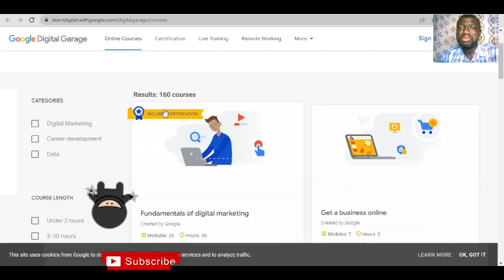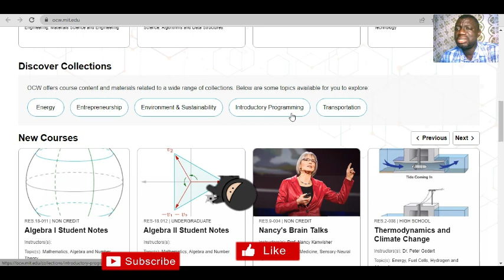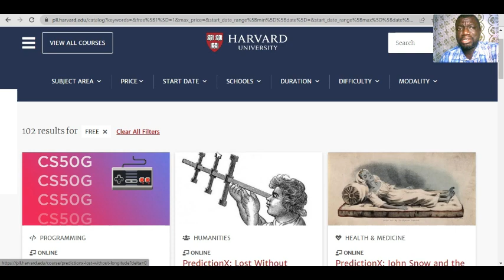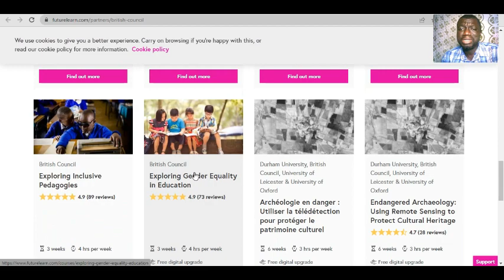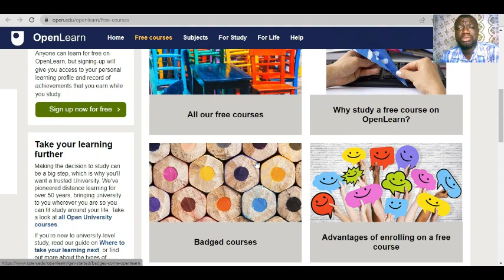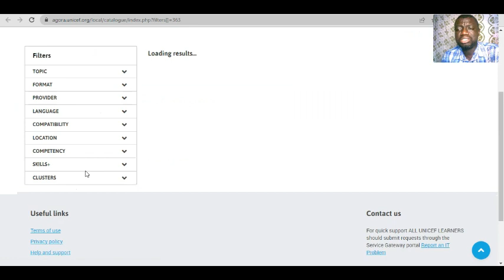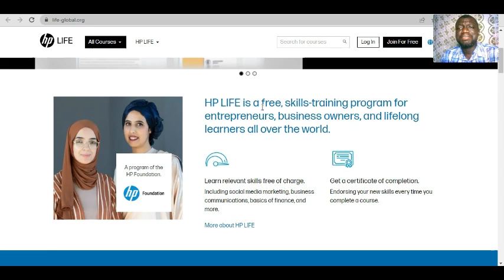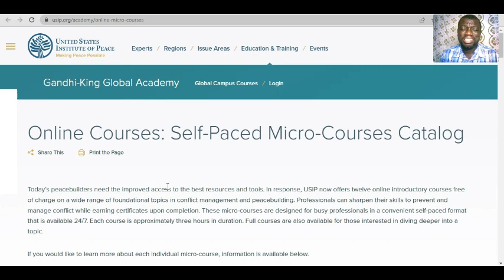Best Free Online Courses With Certificate Free [2023] // No Application Fee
GET JOB IN UNICEF, IMF, WORLD BANK, VOLUNTARY WITH THIS FREE ONLINE COURSES